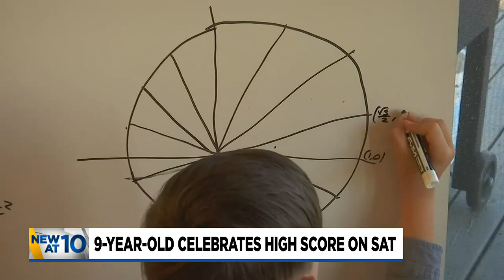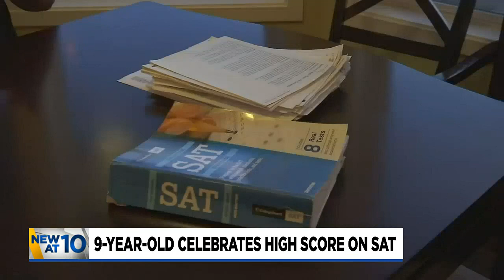9-year-old Portlander gets near perfect score on math section of SAT